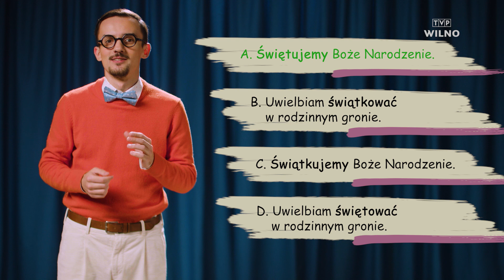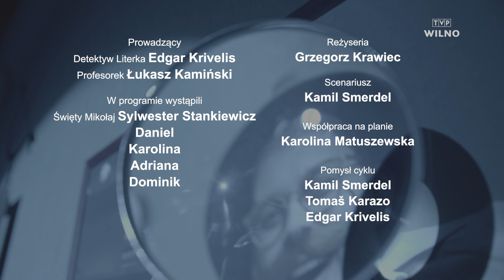DETEKTYW LITERKA | Świątkować czy świętować?#52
Na kilka dni przed świętami w Laboratorium Detektywa Literki zagości Święty Mikołaj. Powie oczywiście o tym jak poprawnie świętować po polsku, ale - z powodu awarii kanapy teleportującej – zostanie dłużej niż powinien. Przyjaciele będą więc mieli do czynienia nie tylko z językowym, ale też technicznym problemem, który okaże się niemożliwy do rozwiązania.

„Detektyw Literka” to nowy program językoznawczy! W tym odcinku w ciekawy i nietuzinkowy sposób omawiane są dwa błędy językowe popełniane często przez Polaków mieszkających na Litwie. Dzieci, dorosłych z Wilna i Wileńszczyzny oraz wszystkich zainteresowanych językiem polskim na kresach wschodnich zapraszamy do oglądania.

O programie „Detektyw Literka”

Program studyjny z dwoma prowadzącymi, z których jeden to postać „zwariowanego” językowego fascynata Detektywa Literki, a druga - typ spokojnego delikatnie przemądrzałego Profesorka. Charakter postaci podkreślają ich przerysowane stroje oraz detektywistyczne i profesorskie atrybuty.

Miejscem akcji jest ciekawie zaaranżowany pokój Detektywa, co daje duże możliwości inscenizacyjne… Punktem wyjścia do językowych rozważań jest jedna z tysięcy przygód Detektywa Literki, który tak jest zafascynowany językiem, że aż popełnia mnóstwo błędów, które - z nieudolnie ukrywaną złośliwością - wytyka mu Profesorek.

Emisja w niedziele o godz. 10:00 /czasu lokalnego/